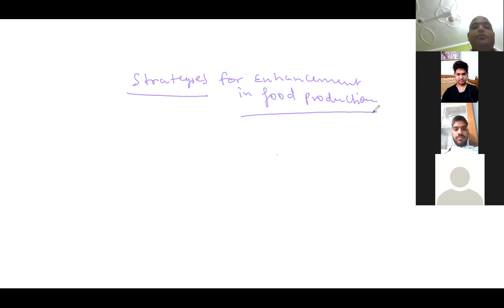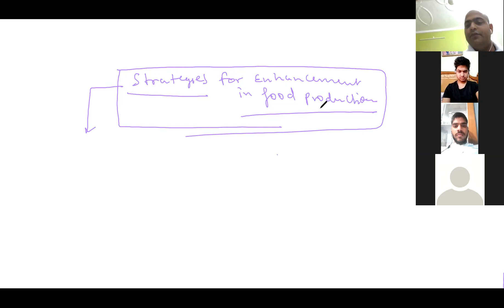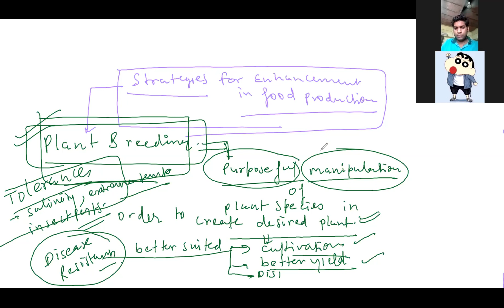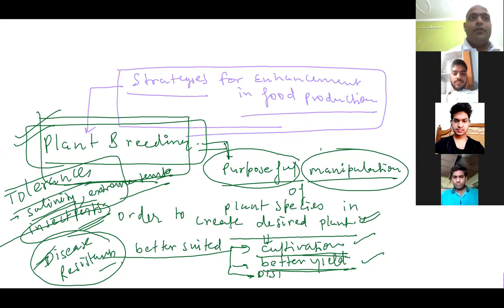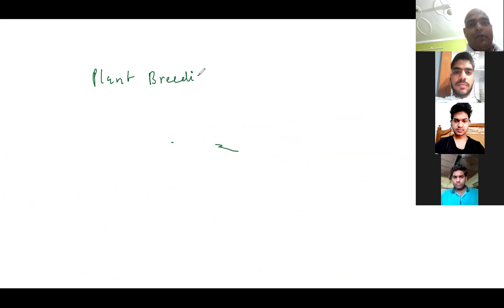NEET#NCERT#STRATEGIES FOR ENHANCEMENT IN FOOD PRODUCTION#